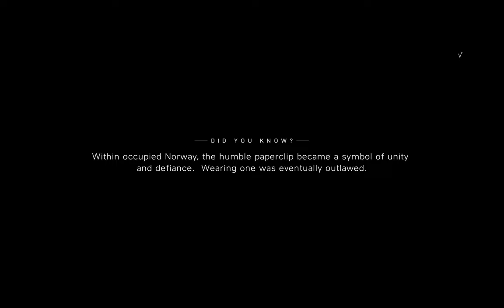Solveigh Saved by her mother she throw her from the bridge OMG😱 | Battlefield V | Part 03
(PS5) THE PACIFIC WAR 1943 | Realistic Immersive ULTRA Graphics Gameplay [4K 60FPS HDR] Battlefield V

▶All the gameplay and video were played, recorded by me in Full HD